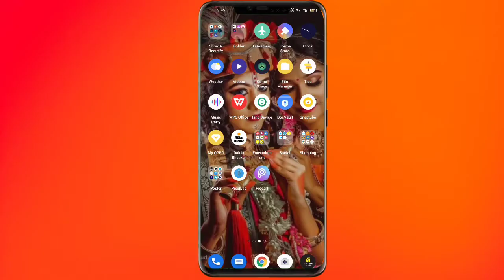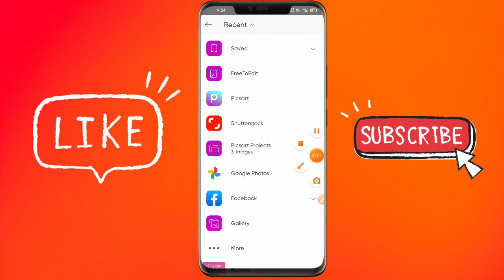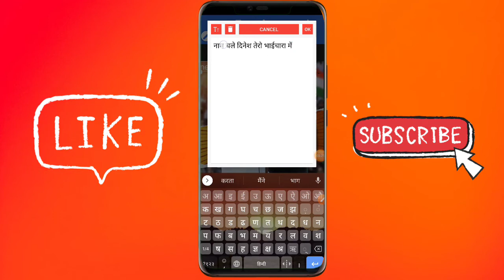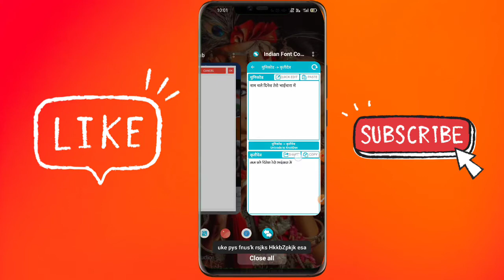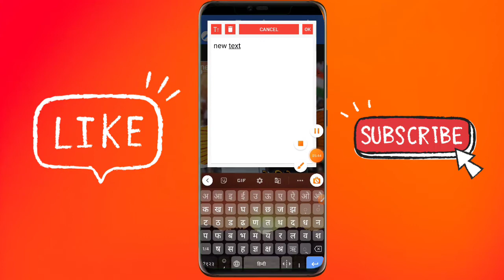Song poster kaise banaye || gaane ka thumbnail kaise banaye || song poster editing in mobile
plp file .coming soon

for poster in minimum price.

cover topics-
song poster design,
song poster kaise banaen,
song thumbnail kaise banaen,